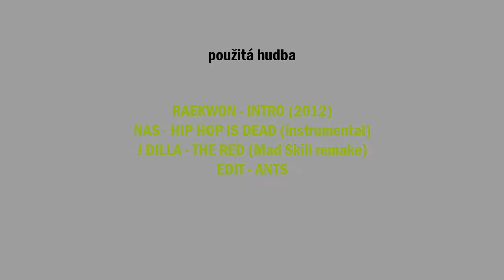Extrémne športy na Slovensku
Dokumentárny film vznikol ako praktická časť k diplomovej práci. Ďakujem všetkým, ktorí ma podporovali a pomohli mi uskutočniť tento projekt.

Špeciálne chcem poďakovať za rozhovory Vilovi Tomovi, Peťovi Molecovi, Maťovi Matysovi, Katke Janečkovej a za veľkú časť použitého materiálu Peťovi Čajovi.